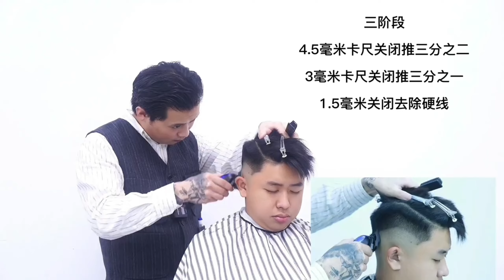男士中高漸層油頭剪裁技術教學，理髮師必學